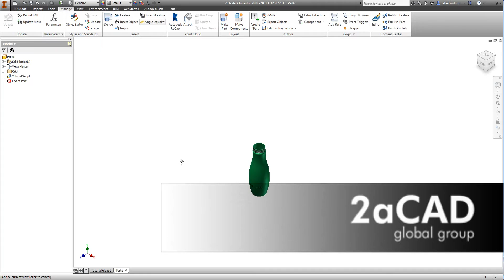Escalar Objetos con Autodesk Inventor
Cómo escalar objetos con Autodesk Inventor, a partir de objetos derivados, donde podamos proporcionar una escala de reducción 0,75 o de ampliación 2,5.